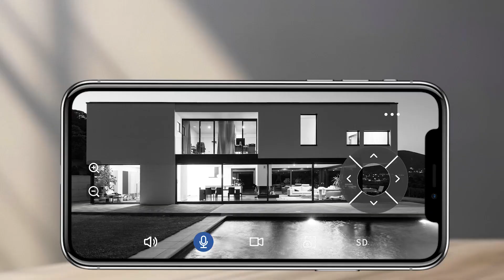4K 8MP Caméra Surveillance WiFi Extérieure avec Projecteur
Ctronics 4K 8MP Caméra Surveillance WiFi Extérieure avec Projecteur, 2,4/5Ghz WiFi PTZ Caméra Détection Humaine/Animaux/Véhicule Suivi Automatique Vision Nocturne Couleur Audio Bidirectionnel Argenté